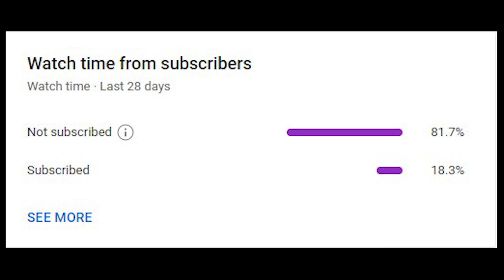PIDC Flyover | Karachi Cantonment | Karachi Street View | 28th May 2023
Reviewing PIDC flyover from ziauddin road to khaliq uz zaman road